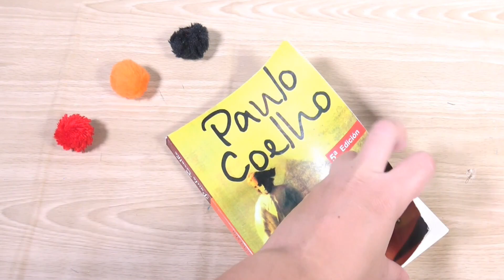5 Anti Stress Weird school supplies Challenge Into Class